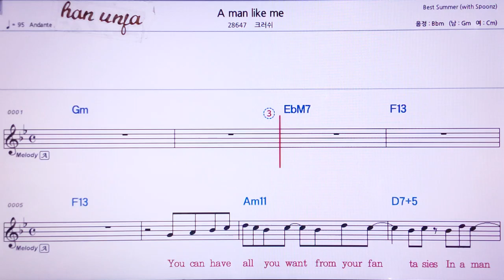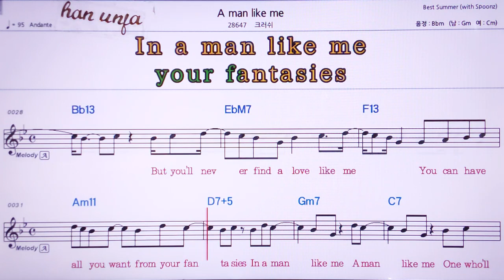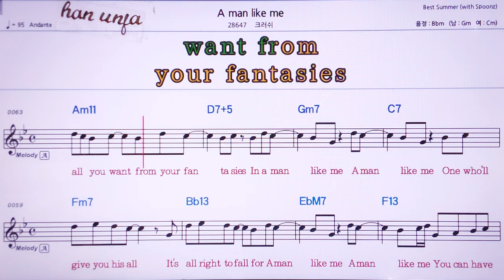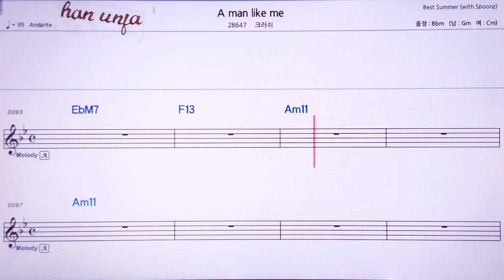A man like me/크러쉬💖 👍MR,노래방, 가라오케, 악보, 코드, 가사 ,Karaoke,반주